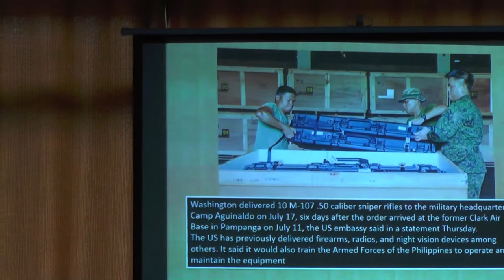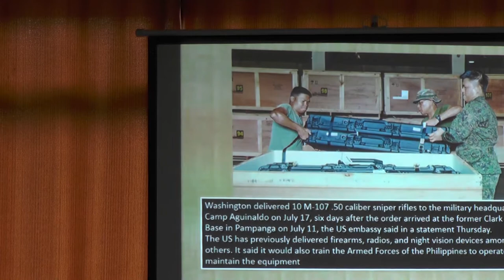Duterte's flawed foreign policy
Prof. Judy Taguiwalo on the increasing Chinese interest in the Philippines, and why the United States remains to be the dominant foreign power influencing national policies.